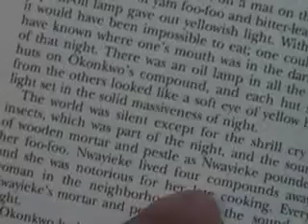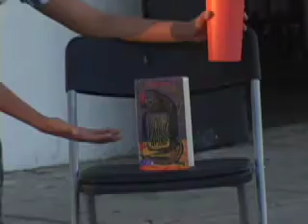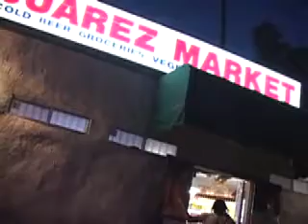The Reading Painbow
Story telling, Reading Rainbow style.